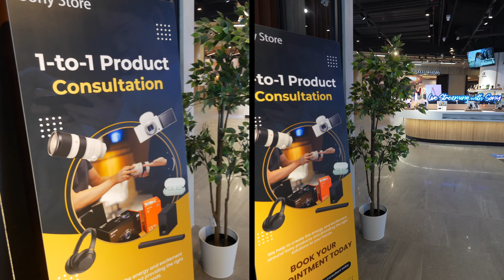Testing Sony A7C with Sony FE PZ 16-35mm F4 G